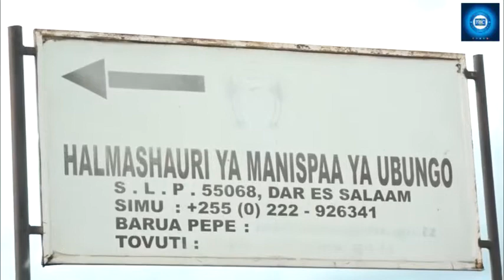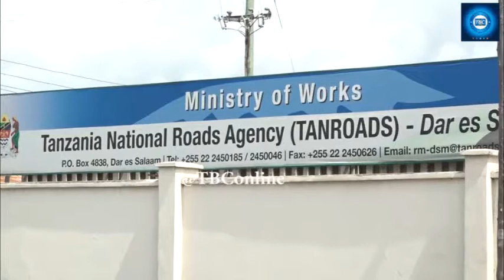MADEREVA WA MALORI NA KILIO CHA UKOSEFU WA VYOO KWA MSUGULI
Baadhi ya madereva wa malori yaendayo mikoani na nchi za jirani wamelalamikia ukosefu wa miundombinu ya huduma za kijamii ikiwemo vyoo bora katika maegesho ya malori eneo la Mbezi Kwa Msuguli Jijini Dsm.